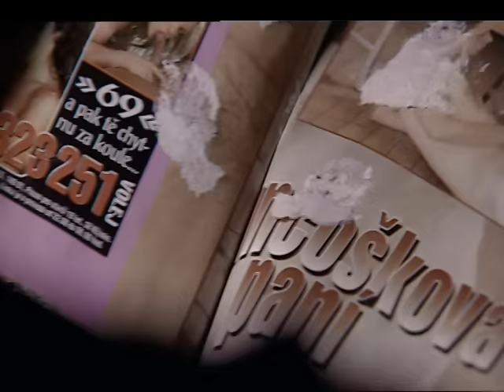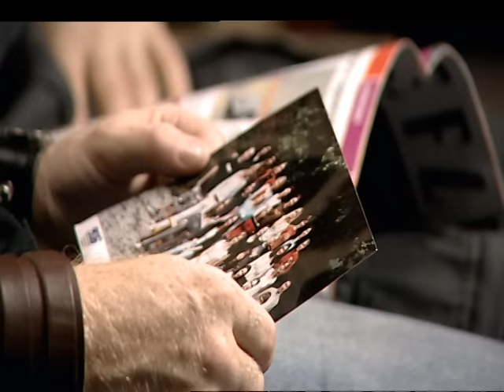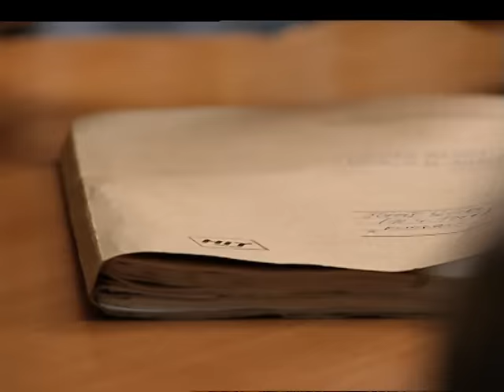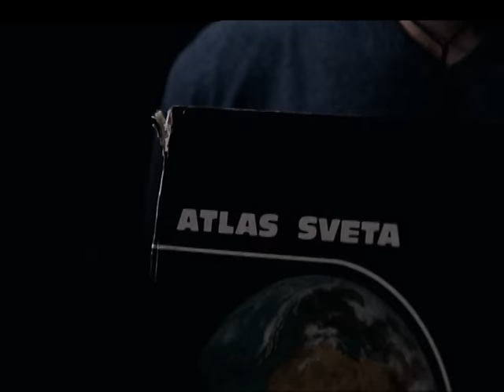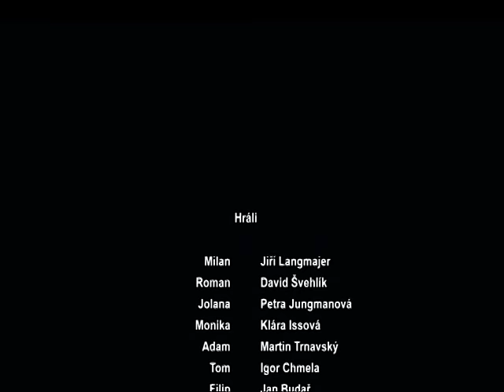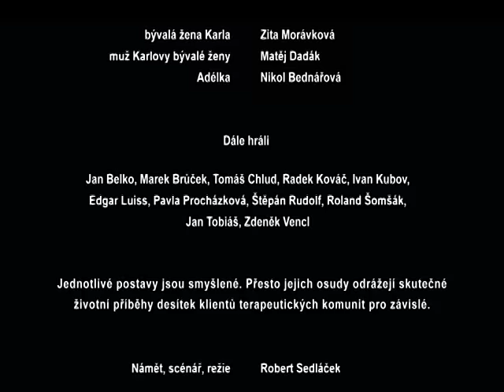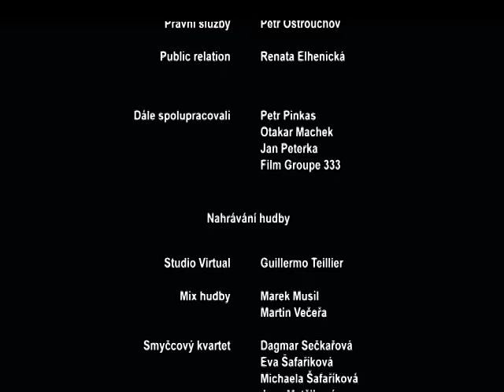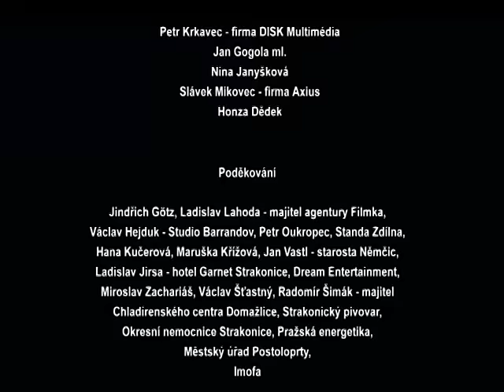Pravidla lži - celý film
Dvanáct lidí se nechalo dobrovolně zavřít na statku na Šumavě. Dobrovolně se zřekli svobody. Manuálně pracují, živí sami sebe a navzájem si pomáhají překročit svou minulost. Na jeden rok. Vztahy jsou rovnoprávné; nikdo nemůže mít hlavní slovo. Zakázány jsou sexuální vztahy. Ale vydržte to, když muži a ženy jsou pohromadě a témat k hovoru je tak málo! Za porušení pravidel komunity ale hrozí vyloučení. Pracují nervy a pudy. Jolana (Petra Jungmanová) je slabá holka a Milan (Jiří Langmajer) zase silný chlap... Porušovat pravidla tam, kde se tolik hraje na pravdu, znamená rozvrátit všechno a ohrozit všechny. Brzy mezi ně přijde někdo nový (David Švehlík). A někdo další (Igor Chmela) si pak vzpomene, že jedna smrt tam venku byla vražda. Náhody nejsou. Zabil někdo z nich. Co mělo být dávno mrtvé, se vrátilo. Nálož pod barákem začala odpočítávat. Jde o to, jak rychle se ze zmatku vynoří konkrétní jméno... a jestli to jméno je opravdu jméno vraha.